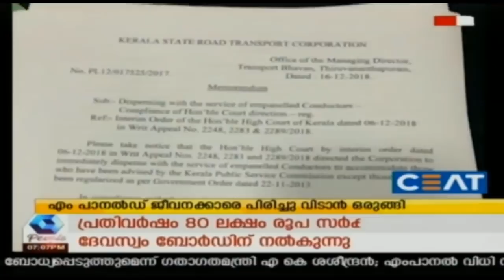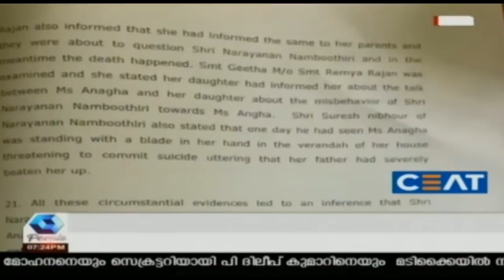മൂന്ന് കോൺഗ്രസ് മുഖ്യമന്ത്രിമാർ സത്യപ്രതിഞ്ജ ചെയ്ത് അധികാരമേറ്റു | 17th December 2018